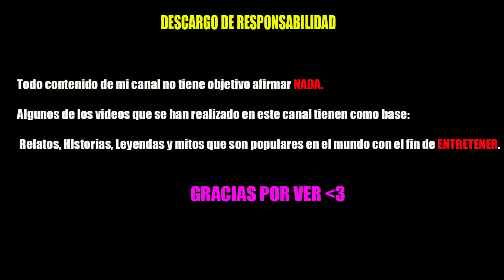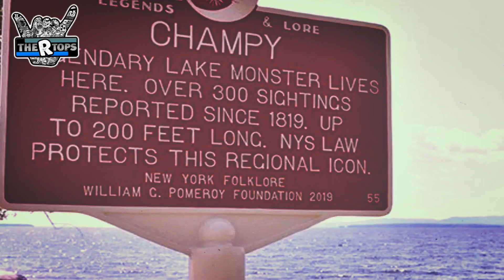5 DINOSAURIOS 🦖 Captados en Video y Vistos en la Vida Real!!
5 DINOSAURIOS Captados en Video y Vistos en la vida Real!!